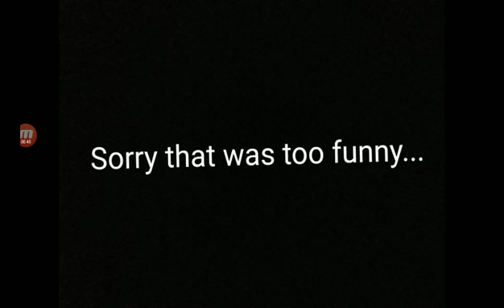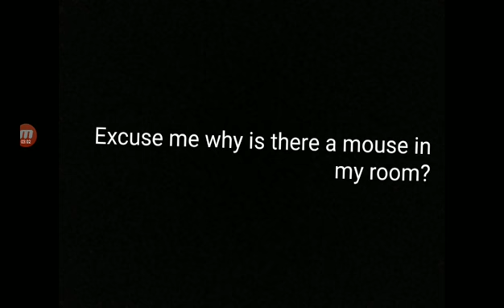kids raging at roblox part 1